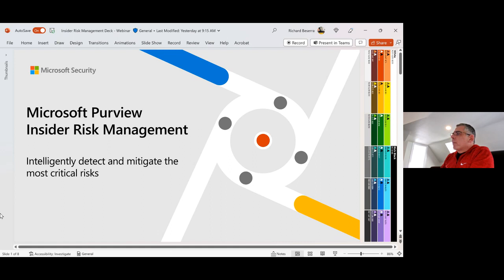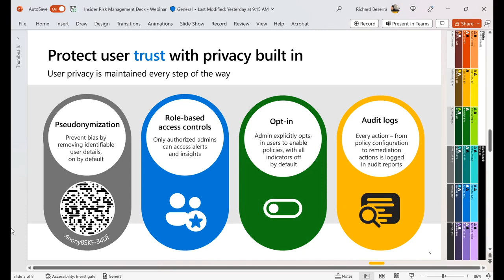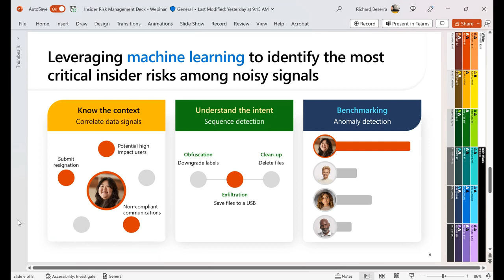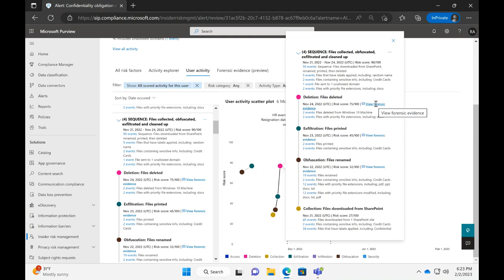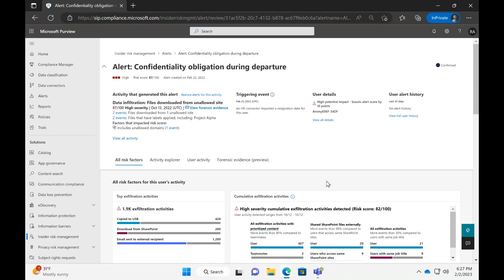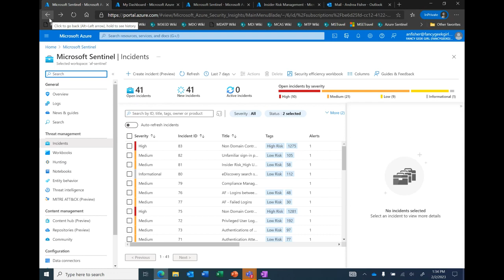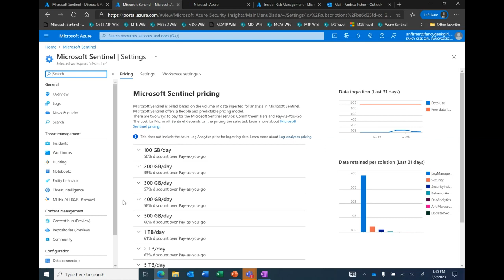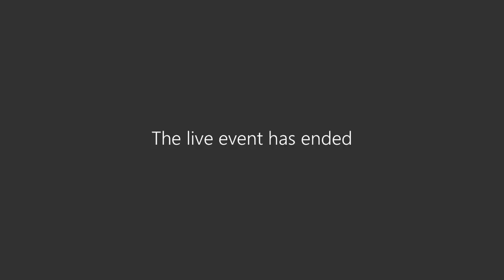What is Insider Risk Management/Incident Response, and why should we spend time on it? - 2/2/2023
In this webinar, Andrea Fischer and Richard Beserra demonstrate how you can effectively protect your digital data estate from insider threats leveraging Microsoft's security and compliance tools.